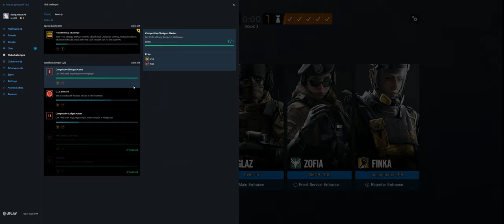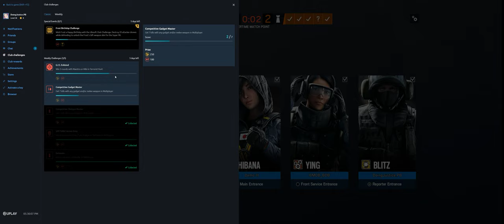Rainbow Six Siege + Part 3711 + Plane TDM Bomb + Burnt Horizon pcgaming crew